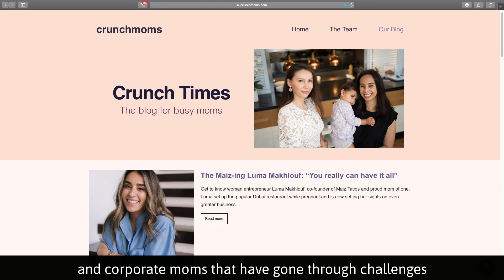Are you a Crunchmom?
Crunchmoms, the network for talented women who are making it happen. Together, they are elevating what it means to be a mom in business. Listen to Founder, Julie Nguyen talk about its genesis.